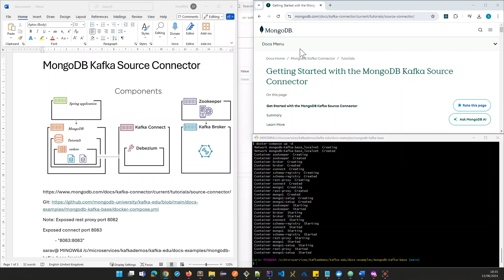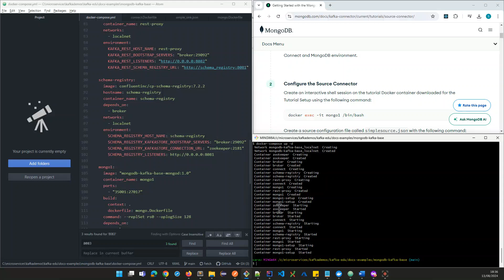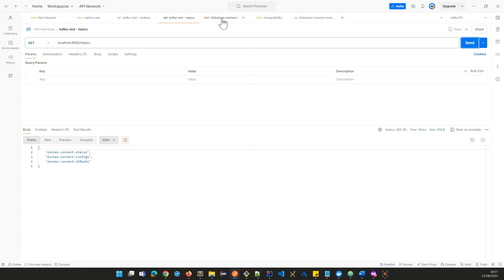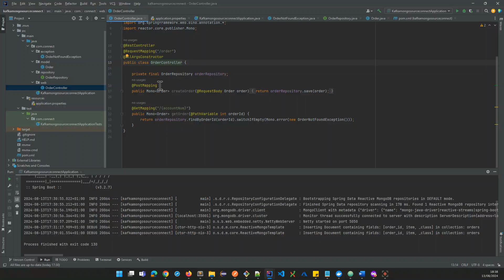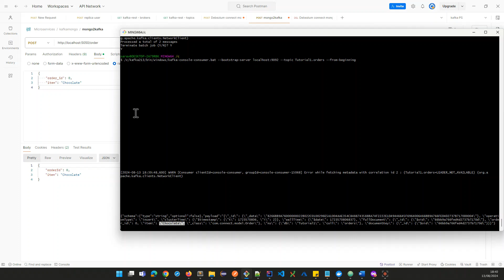Kafka Connect - MongoDB Source Connector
This is a demo video and not a tutorial.
A high level view of how Kafka Debezium connector captures updates/changes in MongoDB and sent to Kafka broker for further processing by downstream systems.
Note: I should have run the topics endpoint to show that Tutorials1.orders topic got created automatically on the first document creation. (no new topic created in spring app). The spring app only created Mongo Documents.

connect.Dockerfile contents

FROM confluentinc/cp-kafka-connect:7.2.5

If you want to run a local build of the connector, uncomment the COPY command and make sure the JAR file is in the directory path
COPY mongo-kafka-connect-{INSERT BUILD HERE}3-all.jar /usr/share/confluent-hub-components
RUN confluent-hub install --no-prompt --verbose mongodb/kafka-connect-mongodb:latest

ENV CONNECT_PLUGIN_PATH="/usr/share/java,/usr/share/confluent-hub-components"